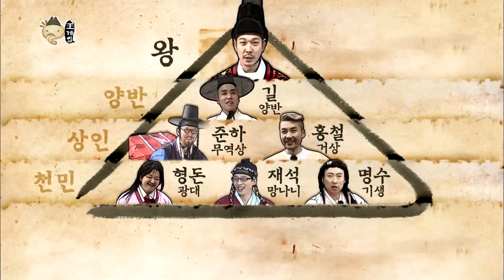[무도] ⭐이곳이 신분 교체 명당..?⭐ 박터지는 싸움판 사이 돈조 출신 도니의 몰락💫 '관상 특집' 9편 MBC131123방송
원 박에 투 박에 쓰리 박까지 터진💥💥💥
이곳이 바로 상인이 될 명당인가~?
상인 한 자리 두고 박터지게 싸운 천민들부터
돌아갈 시간을 앞두고 마지막 혈전을 준비하는 조선 7인방까지